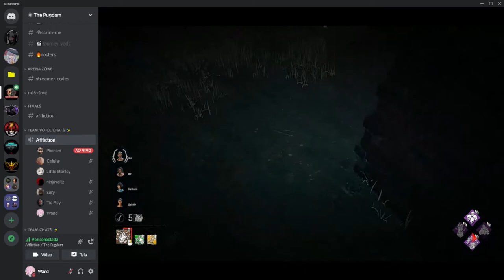FINAL Pugdom Summer Tournament VS oBoy - DEAD BY DAYLIGHT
💻 Processador Intel(R) Core(TM) i7-7700HQ CPU @ 2.80GHz   2.81 GHz
💻 Memória RAM 12GB (1x4GB e 1x8GB), DDR4

00:00 Primeira partida - A gente de survivor VS vlaas
10:51 Segunda partida - Phenom de Nurse VS oBoy